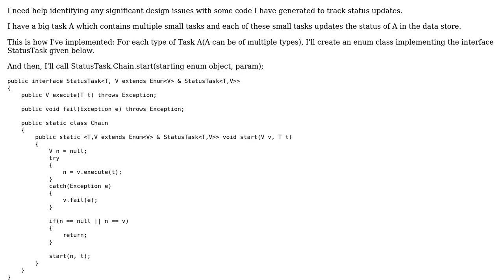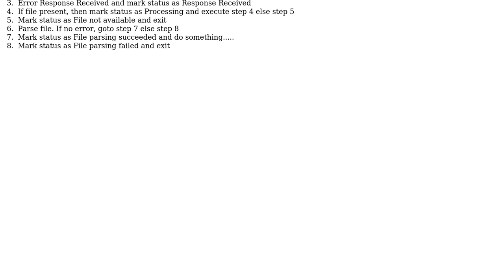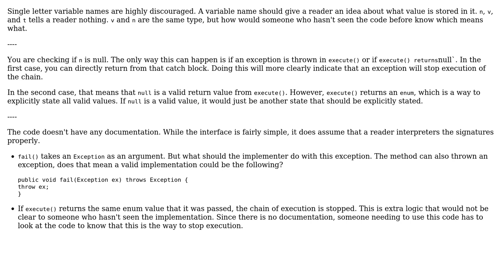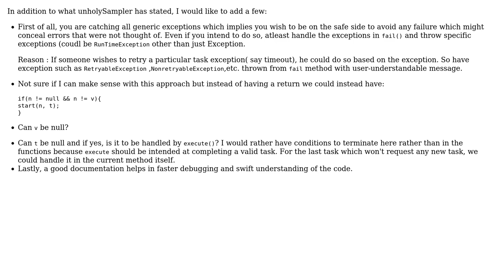Code Review: Status updates code design (2 Solutions!!)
Code Review: Status updates code design

With thanks & praise to God, and with thanks to the many people who have made this project possible! | Content (except music & images) licensed under CC BY-SA | Music | Images & others | With thanks to user unholysampler user thepace user bin and the Stack Exchange Network Trademarks are property of their respective owners. You are responsible for your own actions.